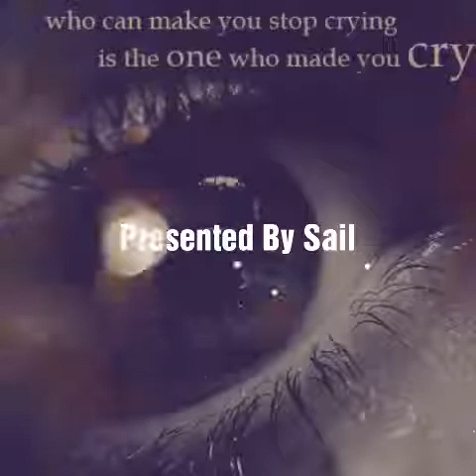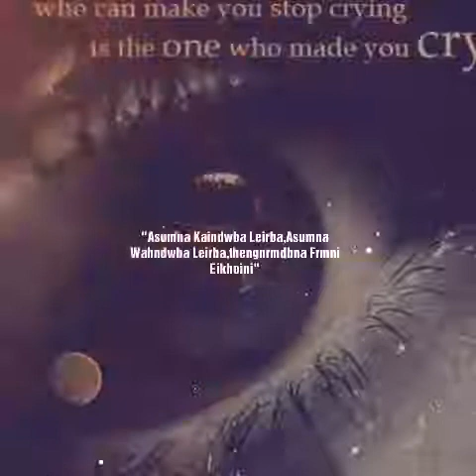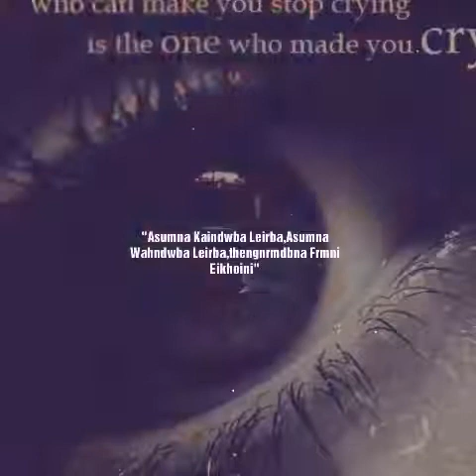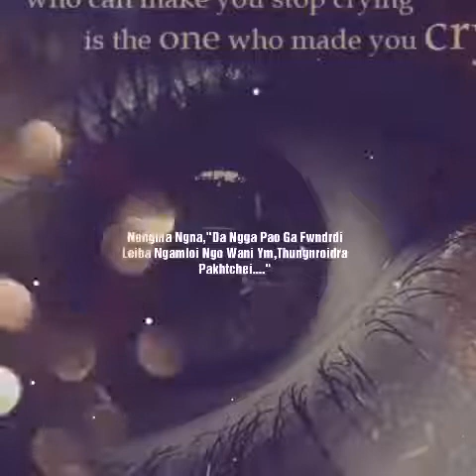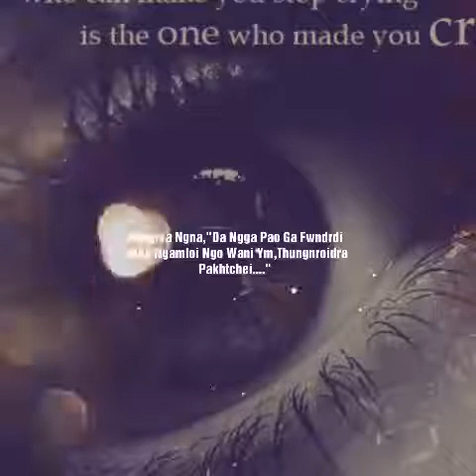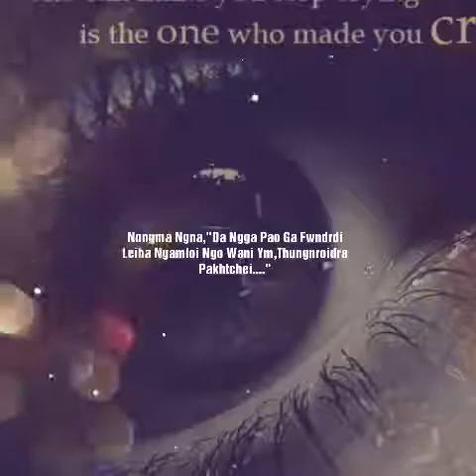Haikhibadai-Amarjeet(REACTION)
Its Happens Only On Boys